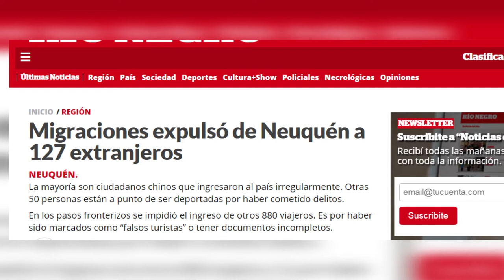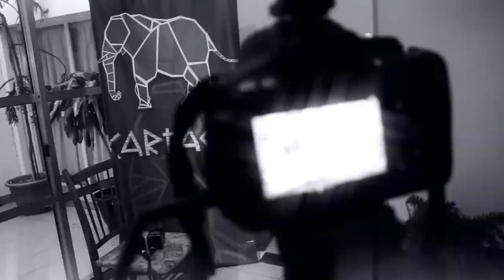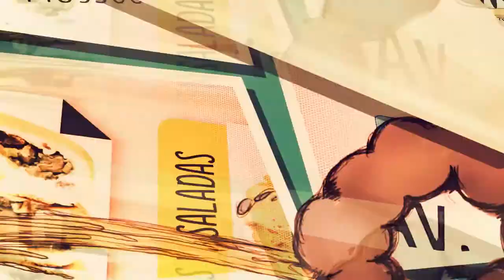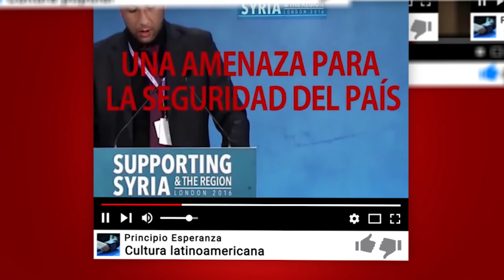Criminalizar a los Migrantes: Una estrategia PRO (2 de 4)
Desde la Pastoral se plantearon una serie de interrogantes sobre la situación de los extranjeros en el país, a la vez que afirmaron que una “radicación” costaba $600, pero cuando asumió Mauricio Macri aumentaron a 1000 y “hoy (por ayer) publica el Boletín Oficial que aumentan a 3.000 para los Mercosur y 6.000 para los extra Mercosur. ¿Así contribuyen a la Regularización Migratoria?”